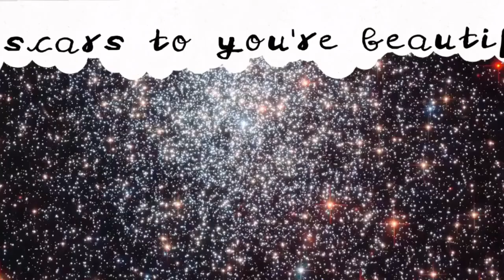I reanimated a little bit of dis for no reason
aaaaaaa
the other one is a little cringe so I re animated this
Yes the title was a lie, there was a reason
hHahahahhahahah